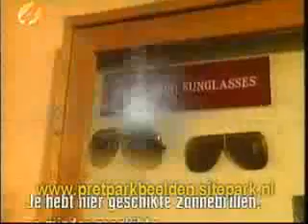Oprah onder Walt Disney World 1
Beelden in de tunnels onder Walt Disney World's Magic Kingdom.